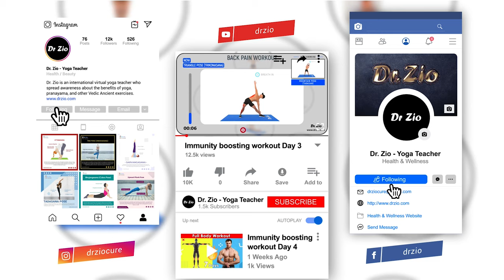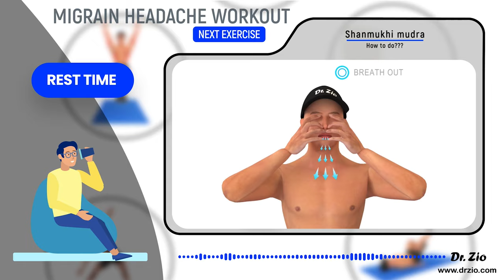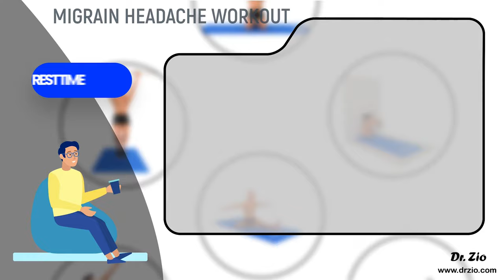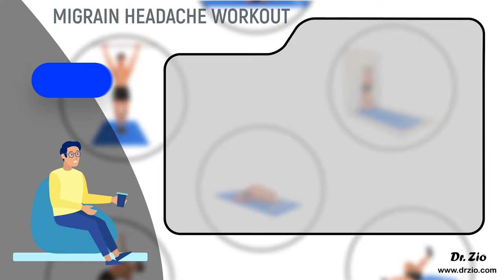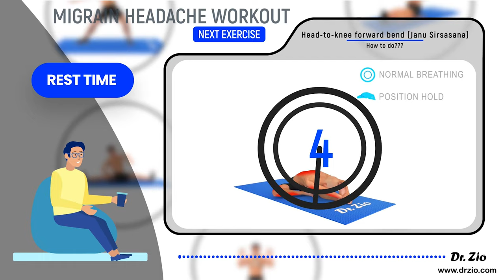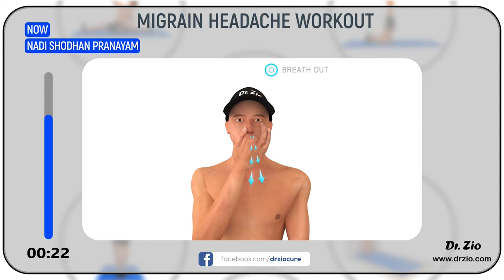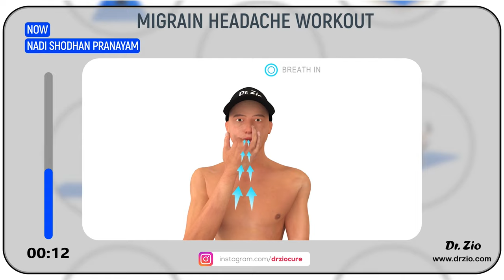Yoga to Cure Migraine and Headache | 7 min Migraine Relief Yoga & Exercises at Home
You have Migraine problem and tired of taking pain killer medicines.
You have a regular severe headache or sinus problem.
You are tired of medicines and looking for home based lifetime therapy.
You are looking for virtual personal Migraine support treatment expert at home to train you step by step by 3D video for Free.

After lot of research & development and consulting many Neurologist, Physician as well as Dietitian, Dr. Zio has brought you research & evidence based scientific Migraine & Headache support treatment formula in routine life without high medicines.

This Video delivers Vedic ancient Yoga, Meditation, selective pain relief diet, Pranayama and recommended migraine relief exercise can help you to treat migraine and headache for long-term.

Dr. Zio - Yoga Teacher

You’re not allowed to copy or modify any part of the video, or our trademarks in any way.